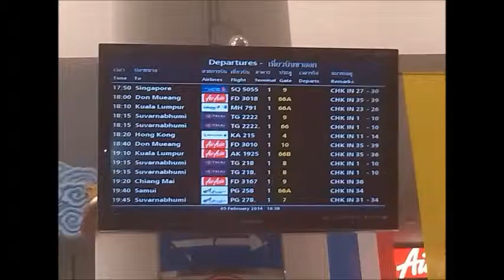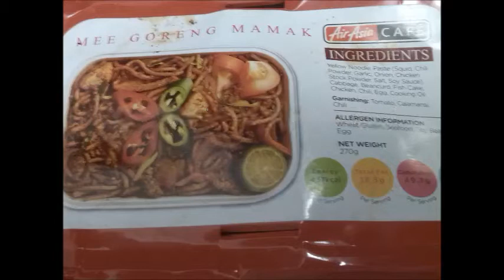Phuket to kuala Lumpur Airasia A320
Airasia flight from Phuket Thailand to Kuala Lumpur Malaysia. February 2014